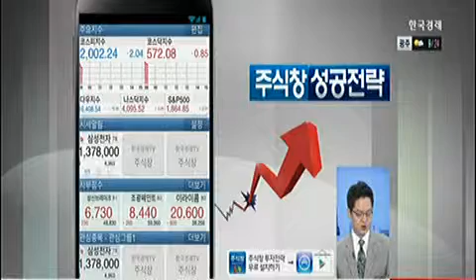주식창 성공전략_2014년 4월 21일 방송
최임화 한국경제TV 앵커